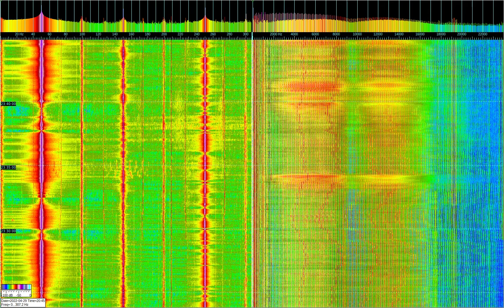EMF monitor 29-04-22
These experimental sensors show the electromagnetic background locally and capture specialized global signals. The signals from them are transmitted to a PC, where they are recorded in the Spectum Lab program as 2 spectra up to 24 kHz. The left spectrum shows the signal from the coil, and the right one from the pyramid. Coil - conventional winding with copper wire, inductance 2.5 Henry, resistance 2.9 kilo ohms. The coil is provided with a large number of magnetically soft ferromagnets, partially linked by permanent magnets. The pyramid is made of concrete and pasted over with copper foil, the plates of this capacitor are connected through one in parallel, the capacitance measurements are inadequate - it constantly increased from 1 nano Farad to 6.2 nano Farad in half an hour of measurement, similarly with the inductance - it increased from minus 5 .5 henry to minus 20 henry, after which the scale of the instrument ended. Thus, this concrete pyramid is not quite a capacitor, it is already a couple of years old and it is completely dry, the gluing of copper foil was carried out with sodium silicate, it is not of sufficient quality, and in general the pyramid may contain defects, and a strip with a volume of about a liter was made in its base in the center. For it, local cement grade 500 and quartz sand were used in a ratio of 1: 2 by volume. A piezoelectric element is glued on top, which is not used here, its sound conductivity was measured earlier.
Frequencies 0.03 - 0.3 Hz and 0.3 - 3 Hz, wavelengths 1 - 10 million km and 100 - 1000 thousand km - belong to geomagnetic pulsations. Frequency 3 - 30 Hz, wavelength 10 - 100 thousand km - research in the interests of communication with underwater and underground objects located at great depths (hundreds of meters) is underway. Frequency 30 - 300 Hz, wavelength 1 - 10 thousand km - there is the main part of the electromagnetic spectrum of power networks 50/60 Hz, in this range are the frequencies of the US SeaFarer communication complex (78 Hz) and the domestic ZEUS complex (82 Hz), created for unilateral transmission of information to strategic nuclear submarines patrolling in the waters of the world ocean. Frequency 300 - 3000 Hz, wavelength 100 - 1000 km - in this range there are electromagnetic oscillations of the sound range - the so-called. whistling waves - whistlers, as well as various interference from household appliances. Frequency 3 - 30 kHz, wavelength 10 - 100 km - this range has also been and still is in demand in signal transmission systems for reference frequencies, accurate time and meteorological information, in long-range radio navigation systems (including Alpha and Omega systems) , for the transmission of synchronization signals, emergency alerts, etc., while at the level of transmitting complexes, often combined with communication complexes with submarines.
Recording was carried out in Krasnodar.
These recordings can help you better understand the various methods of receiving electromagnetic fields up to 24 kHz. Below are links to various similar observations. Thank you for your attention.